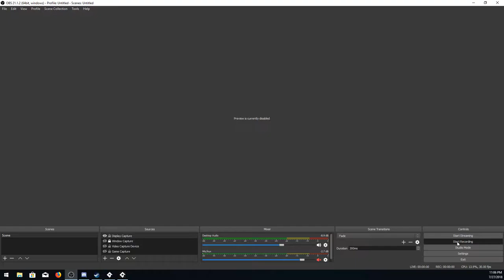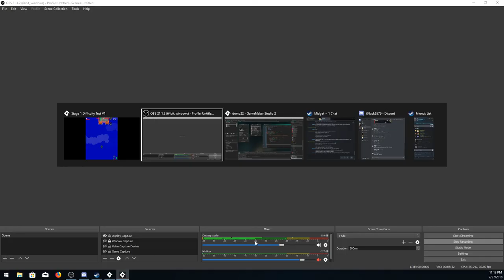SHMUP Development Video #14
Not to much work done on it today but I did get the transition working *not shown* and have it looping into a 2nd level... I played a bit long this time as I wanted to try and get a good score!